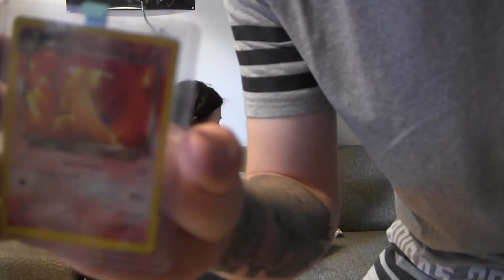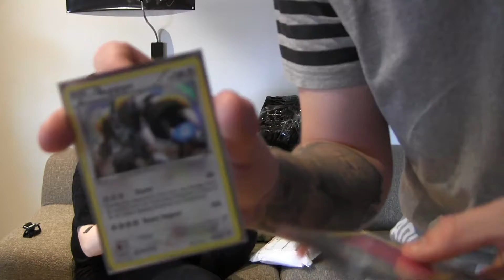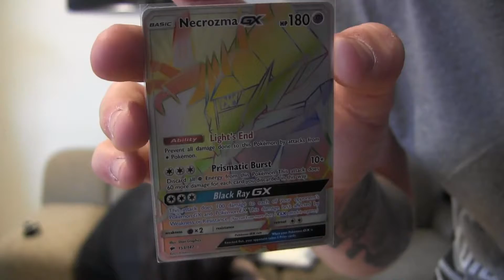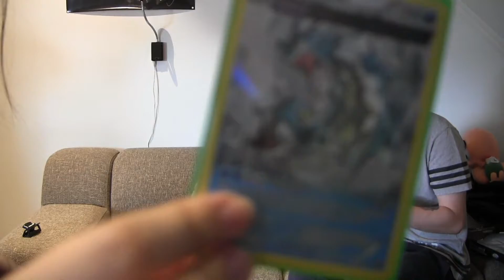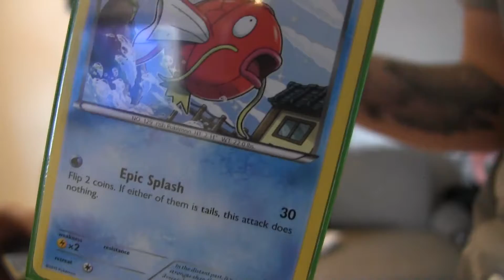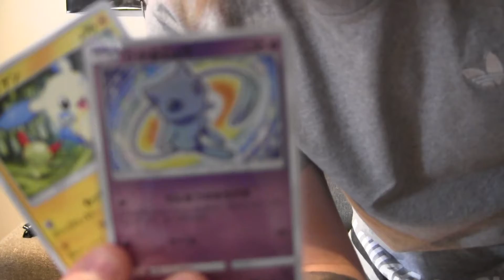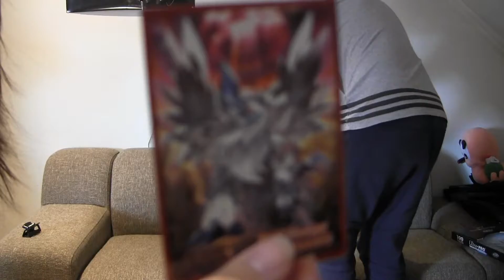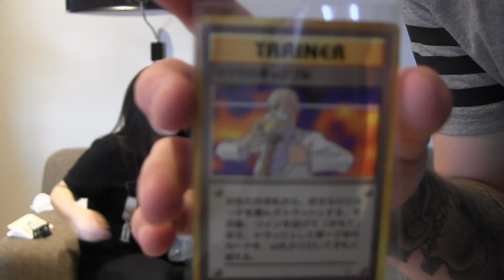#3 It's Mail Time Bby!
Hiya guys & grills! Idk why but the end of the video isn't there, but oh well. Sry for not uploading the past days, but don't worry about it cause we're back with some more videos & this time it's mail time! Pls subscibe, like the video &/or share it, we appreciate it! :)

G33k Out!